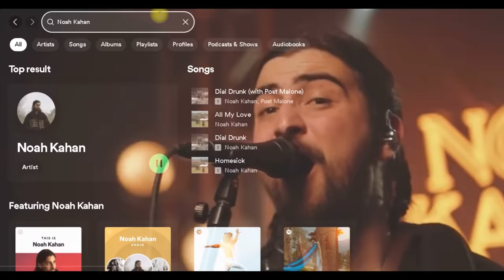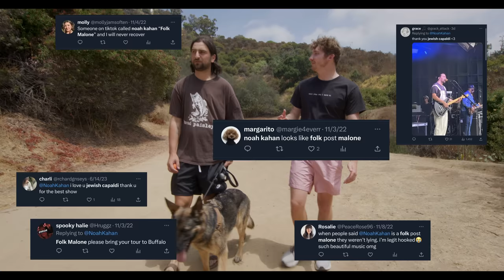Noah Kahan Can't Stop Writing Songs About Dogs | WeWalkDogs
Noah Kahan and his german shepherd Penny walk and talk with Matt about tour life, why it’s easy to write songs about dogs, and how we’re all a work in progress in this sticky episode of WeWalkDogs

Huge thank you to Brooks Running for making this episode possible. They are the ONLY shoe you should ever walk your dog in :)

Film production team / post production

Chapters
0:00 - 0:27 - Can I pet your dog?
0:42 - 1:35 - How Noah Met Penny
3:42 - 5:22 - Songs About Dogs
8:27 - 9:21 - Noah's Nicknames
11:42 - 12:43 - How Has Penny Changed Your Life?
12:44 - 14:04 - Why Do We Love Dogs